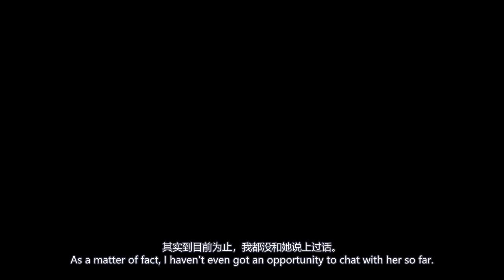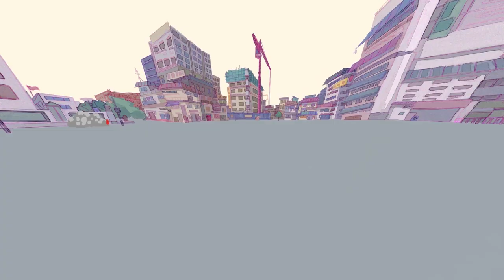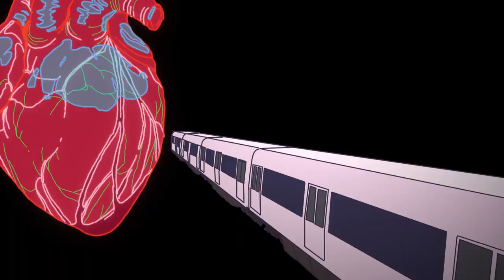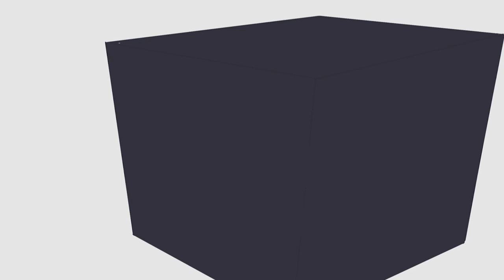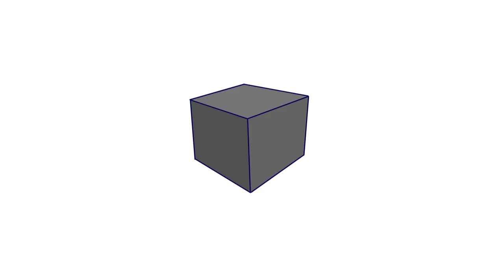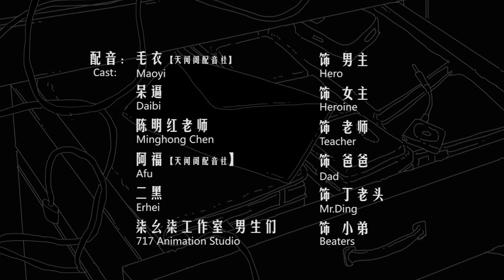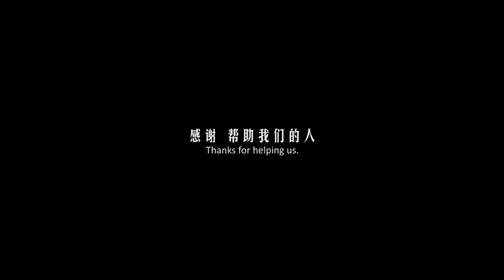《黑盒》 Undetectable Box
I have imagined your true self many times I met you.
无数次与你相遇的瞬间,我擅自描述你。

 《黑盒》
Undetectable Box

[717校园动画工作室-2019年联合作业]
[717 Campus Animation Studio - 2019' Joint Product]

简介：

我常对她的背影陷入幻想中。她是什么样的人？喜欢做什么？拥有何种世界观？并从平时细枝末节的观察中兀自推断出许多莫须有的线索……在一系列的畅想后，我突然发现在脑内与自己对话的她其实只是自己一厢情愿的想象罢了。由此，当重逢的某日，我决定踏出这一步……

Synopsis:

I often fall into the fantasy upon her back. What kind of person is she? What does she like? What world view does she hold? From the occasional detailed observations of her daily life, I have inferred many unexplainable clues... After a series of fantastic imagination, I suddenly realized that the girl who has been dialoging with me in my mind is just my own wishful thinking. Therefore, on the day of the reunion, I decided to take this step...

配音：毛衣【天闻阁配音社】（饰 男主）
Cast:
             呆逼（饰 女主）
             阿福【天闻阁配音社】（饰 爸爸）
             二黑（饰 丁老头）
             工作室男生们 （饰 小弟）

配音统筹/人声处理：妧九
Sound Recording Director:

导演/分镜：李书宇
Director/Storyboard: Shuyu Li
统筹/监制：刘文钰
Executive Producer/Co-ordinator: Wenyu Liu

脚本：刘文钰
Screenplay: Wenyu Liu
剧本：李书宇 刘文钰 雷潇 孔雅琪
Assistant to Screenplay：Shuyu Li / Wenyu Liu / Xiao Lei / Yaqi Kong

人物设定：刘文钰
Character Design:  Wenyu Liu
主要美术/色指定：刘文钰
Art Director/Color Keys: Wenyu Liu

主要原画：李书宇 雷潇 刘文钰
Key Animation:  Shuyu Li / Xiao Lei / Wenyu Liu
动画检查：李书宇 刘文钰
Animation Check: Shuyu Li / Wenyu Liu

美术：陈宇杰 李毅博 龚紫仪 朱裕 雷潇
Art Design:  Yujie Chen / Yibo Li / Ziyi Gong / Yu Zhu / Xiao Lei
动画：余亦辉 罗克东 田鹏真 熊舒心 谭欣然
             吴炘怡 李薇 杨琪 孔雅琪
Inbteween: Yihui Yu / Kedong Luo / Pengzhen Tian / Shuxin Xiong / Xinran Tan / Xinyi Wu / Wei Li / Qi Yang / Yaqi Kong

后期：朱裕 杨琪
Post Production: Yu Zhu / Qi Yang
音效：李书宇
Sound Effects: Shuyu Li

感谢帮助我们的人
Thanks to those who have been helping us.

特别鸣谢：四川音乐学院 成都美术学院 动画系

Special thanks to:

The Animation Department, Chengdu Academy of Fine Arts, Sichuan Conservatory of Music

717动画工作室 2019年 出品
Presented by 717 Animation Studio, 2019

谢谢你来看我们的动画

[每个人的表面都是冰山一角，在他的思维和潜意识中潜藏着无限的信息。而这些信息，只有靠交流才能获取。从孤独中逃离只是一个瞬间的决定。然而即使只是从一个孤独逃离到另一个，我们还是要有勇气逃离，去接触。]

[Very little can be detected only from one's appearance. Much more information lies undetected in his/her mind and subconscious. And this information can only be obtained through communication. It is only an instant decision to escape from loneliness. However, even if it turns out that we escape from one loneliness to another, we must be courageous to escape and get in touch with each other. ]